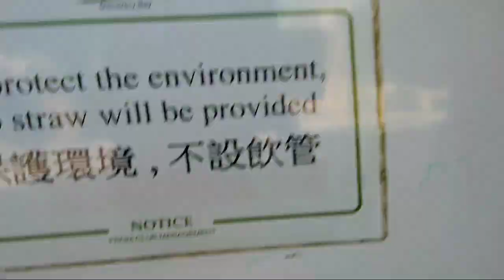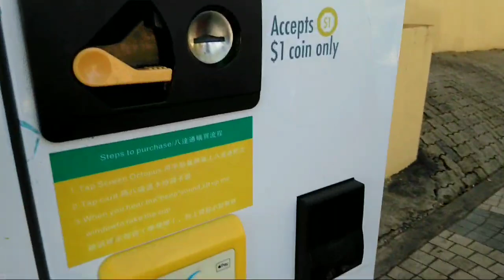LIBURAN JAUH DI DISCOVERY BAY HONGKONG